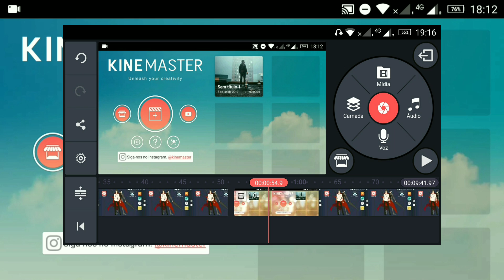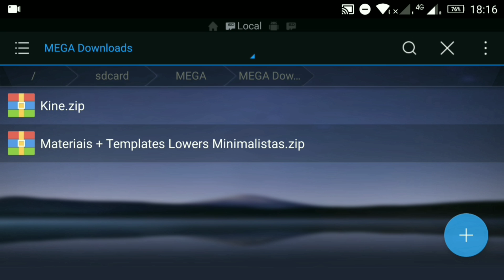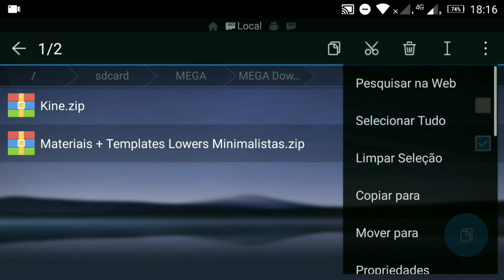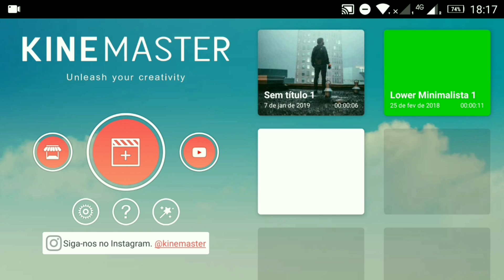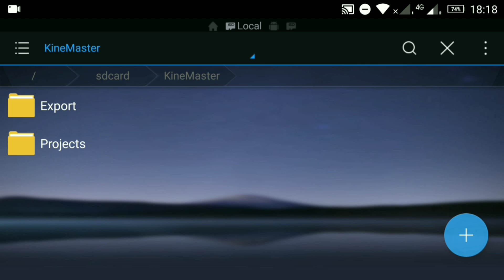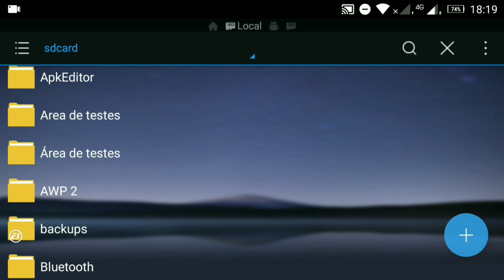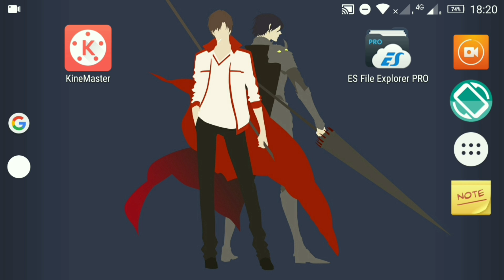Como utilizar projetos prontos no Kinemaster | Tutorial atualizado 2019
O editor de vídeos para Android Kinemaster tem uma função bem útil e não tão natural(por isso pouco conhecida), que nos permite usar Templates ou seja outros projetos prontos em nossas edições, então no vídeo de hoje vamos ver como gerar um desses templates e como usar. Espero que curtam jovens.